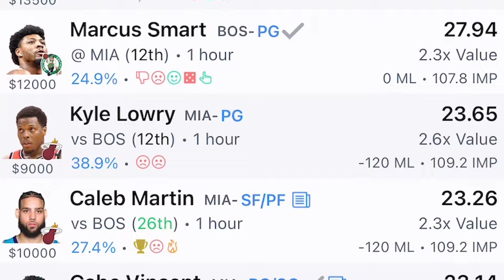NBA Prop Bets Today 1/23 Underdog & PrizePicks | Best NBA Player Prop Picks Tuesday January 23rd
Last Show: 1-2
Overall 2023-24 NBA Season Record: 84-66

PLACE YOUR NBA PICKS AT CHALKBOARD

LineStar's sports betting analysts Shannon Sommerville and Tyler Wiemann break down today's top player prop bets for NBA action on 1/23/23. The best NBA Prop bets on both Underdog Fantasy App and the PrizePicks App.

Using LineStar's Props AI tool, we find the best value plays and NBA Player Prop Bets on PrizePicks & Underdog Fantasy.

Let's have some fun breaking down today's NBA slate, finding the best matchups and of course. winning that money!

Good luck!

00:00 Intro
02:58 Jalen Brunson OVER 28.5 Points
04:58 Spencer Dinwiddie OVER 5.5 Ast
06:30 Anthony Davis OVER 31.5 Pts+Ast